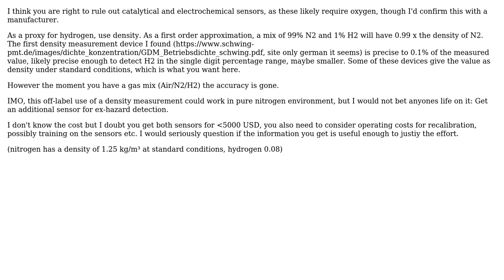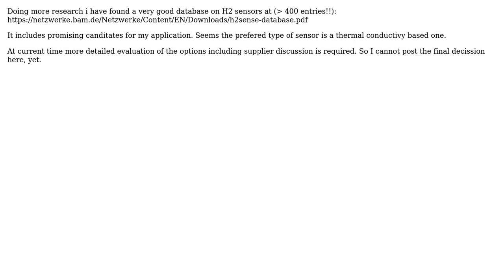Engineering: H2 Sensor in N2 environment (2 Solutions!!)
Engineering: H2 Sensor in N2 environment

With thanks & praise to God, and with thanks to the many people who have made this project possible! You are responsible for your own actions.